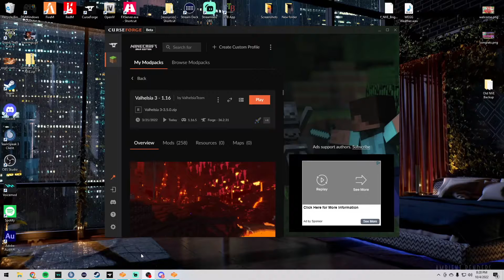Twitch VOD: Starting a Suburban House in Minecraft